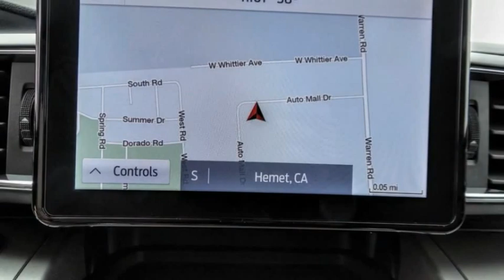2021 Ford Explorer HEMET BEAUMONT MENIFEE PERRIS LAKE ELSINORE MURRIETA F21355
2021 Ford Explorer XLT RWD

GOSCH FORD HEMET PROUDLY SERVING HEMET, BEAUMONT, MENIFEE, PERRIS, LAKE ELSINORE, MURRIETA, AND SURROUNDING SOUTHERN CALIFORNIA LOCATIONS. THIS SILVER 2021 Ford EXPLORER IS EQUIPPED WITH A 2.3L EcoBoost I-4, AUTOMATIC TRANSMISSION, AND RECEIVES AN ESTIMATED 21 City/28 Hwy MPG. GOSCH FORD HEMET 150 CARRIAGE CIRCLE HEMET CA 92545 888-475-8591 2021 Ford EXPLORER XLT RWD Stock #: 8-F21355 | VIN: 1FMSK7DH9MGB33036 | 2021 Ford Explorer XLT RWD POWER PASSENGER SEAT ALLOY WHEELS AIR CONDITIONING Gosch Ford Hemet